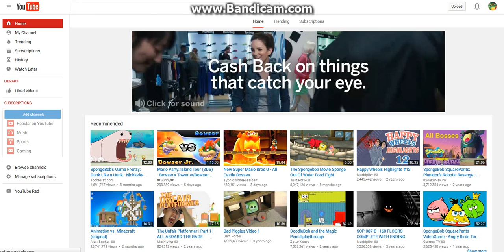youtube homepage march 2016